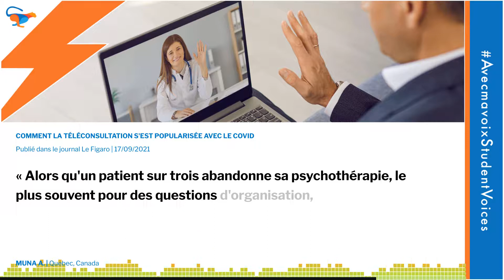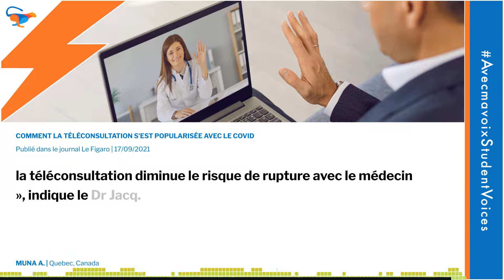Comment la téléconsultation s'est popularisée avec le Covid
Read along with an Avecmavoix student as they go over an extract of the following newspaper article:
Published in Le Figaro 17/09/21

Extract read by Muna A., from Quebec Canada, an Avecmavoix Immersion Sprint student at Proficient User Level CEFR C1-C2.

Want to be better understood in your daily French conversations? You need Avecmavoix!

We believe that everyone deserves to be understood. We help people better understand each other by offering an immersive French language experience online. Using a proven method with pronunciation feedback at its core, we accelerate your career by helping you take advantage of professional opportunities in the expanding francophone world.

Enrol at Avecmavoix and improve your French pronunciation and listening skills just like our students!